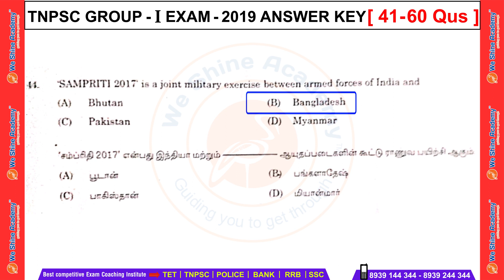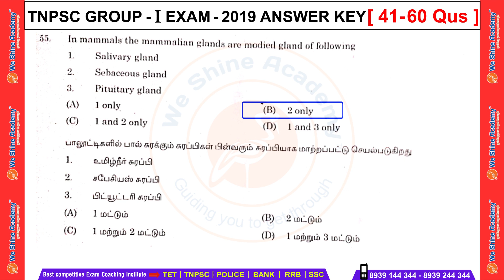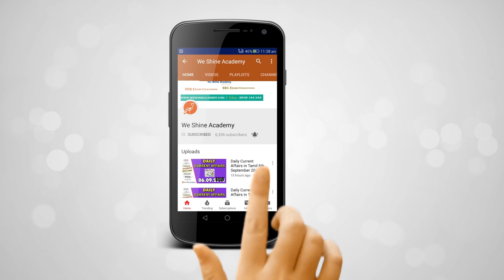TNPSC Group 1 Answer Key 2019 | Question 41 - 60 | We Shine Academy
We Shine Academy Get Updated TNPSC Group 1 Exam Answer Key 2019 Which is Provided by the Experts From the Best TNPSC Coaching Centre in Chennai.

Registration LINK for TNPSC Question Paper & Answer Key:-

Get Your Answer Key in Mobile App also:-